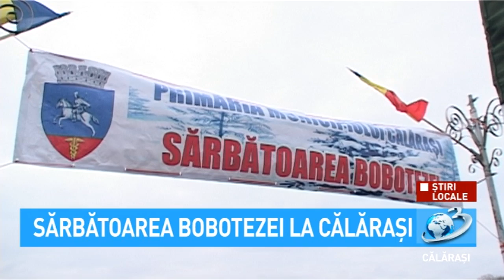Știri Locale - Sărbătoarea Bobotezei la Călărași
Primăria Municipiului Călărași a organizat tradiționala Sărbătoare a Bobotezei, în Parcul Central.